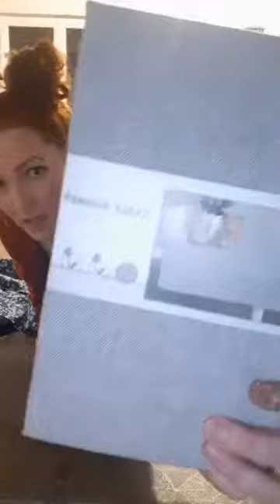Replay : tuto live couture - coudre un chèche de printemps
Voici le replay du live couture depuis la page Pacôtilles du 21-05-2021